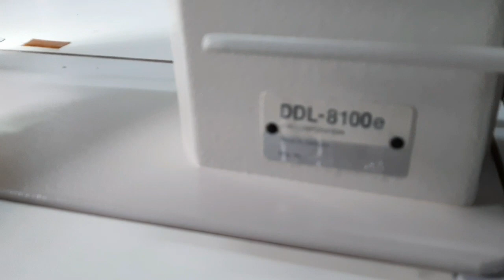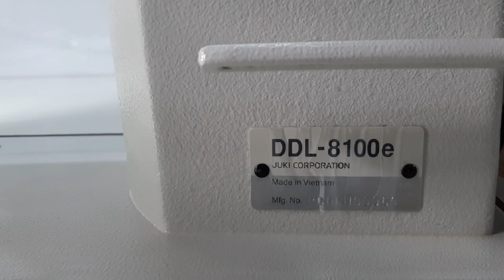Máy May Công Nghiệp DDL -8100e Hàng Chính Hãng Nhật Bản Tại Việt Nam | Máy May Chí Hải.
Máy May Công Nghiệp DDL -8100e Hàng Chính Hảng Nhật Bản | Máy May Chí Hải.
Máy 1 kim Công Nghiệp Juki DDL 8100e Đời Mới Giá Rẻ Phù Hợp Giá Tiền.| Máy May Chí Hải.

Máy 1 kim công nghiệp JUKI DDL 8100e đời mới nhất .
máy DDL 8100e  là máy cơ sử dụng bằng motor để kết hợp quay máy bằng dây curo .
máy có các tính năng như
CÔNG TY TNHH TM DV XUẤT NHẬP KHẨU MÁY MAY CÔNG NGHIỆP CHÍ HẢI

NHÀ NHẬP KHẨU PHÂN PHỐI MÁY MAY CÔNG NGHIỆP VÀ THIẾT BỊ PHỤ TRỢ,UY TÍN,CHẤT LƯỢNG GIÁ RẺ ,CAM KẾT HÀNG CHÍNH HÃNG 100% BẢO HÀNH DÀI HẠN
XIN GỬI ĐẾN QUÝ KHÁCH LỜI CHÀO TRÂN TRỌNG

KÍNH CHÚC QUÝ KHÁCH HÀNG SỨC KHỎE- THÀNH CÔNG – THỊNH VƯỢNG..!

CÔNG TY Máy May Công Nghiệp CHÍ HẢI 10 năm kinh nghiệm phân phối sỉ lẻ máy may, tư vấn lắp đặt chuyền may lớn nhỏ phục vụ cho Ngành dệt may mặc, giày da, túi xách tại Việt Nam.

– Các thiết bị phụ trợ như: Nồi hơi,bàn ủi bàn hút ,máy ép keo,máy dò kim, máy kiểm vải,máy trãi vải, máy ép nhiệt, máy cắt vòng ,máy cắt đứng ,và dịch vụ hậu mãi chu đáo là trách nhiệm của chúng tôi.
–Bên cạnh đó đính kèm với các dịch vụ như; MUA BÁN-  CHAO ĐỔI-  SỬA MÁY MAY GIÁ RẺ TẠI NHÀ – THU MUA MÁY MAY CŨ GIÁ CAO TRÊN TOÀN QUỐC
Với phương châm: TRUNG THỰC – UY TÍN lên làm đầu. Máy May CHÍ HẢI cam kết phục vụ khách hàng tốt nhất có thể.

– Nhận phân phối và lắp đặt toàn quốc

-tuyển đại lý chi nhánh toàn quốc

-Sản phẩm chất lượng chính hãng Cam kết giá gốc tại kho

– Tư vấn tận tâm, báo giá chi tiết ,bảo hành bảo trì uy tín dài hạn lên đến 24 tháng

– Giao hàng nhanh miễn phí trên toàn quốc ,Không ngại số lượng ít hay nhiều, Không ngại xa hay gần

– Đội ngũ kỹ thuật có trình độ chuyên môn cao, giàu kinh nghiệm

CTY MÁY MAY CHÍ HẢI hoàn toàn có đủ năng lực lắp xưởng có quy mô  trên 1000 máy may
Hình ảnh dưới đây cty chúng tôi chưa đăng đủ hết các loại máy cũng như các thiết bị hổ trợ mà cty chúng tôi phân phối khách hàng có nhu cầu mua sản phẩm hãy gọi qua số trên để được tư vấn kĩ hơn
chân thành cảm ơn khách hàng đã tin tưởng và ủng hộ suốt thời gian qua

tay ve để lại mối đầu chỉ và có hộp số thưa dây tùy chỉnh bằng tay .

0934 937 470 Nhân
địa chỉ
512/1 trường chinh p13 quận tân bình hcm